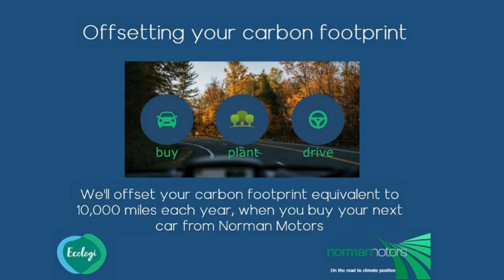BMW X3 M40i xDrive offered by Norman Motors, Dorset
Make & Model : BMW X3 M40i xDrive
Location details
Bournemouth Dealership
214-222 Wallisdown Road,
Bournemouth, Dorset,
BH10 4HZ

Poole Dealership
266 Bournemouth Road,
Poole, Dorset,
BH14 9AN